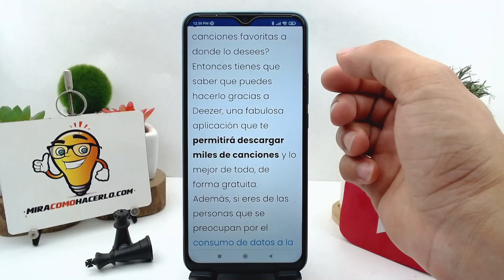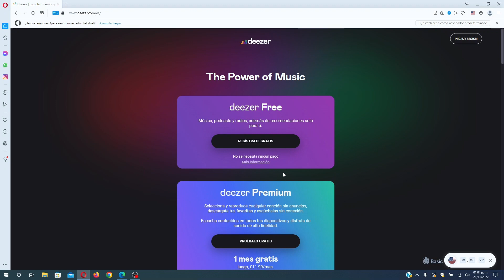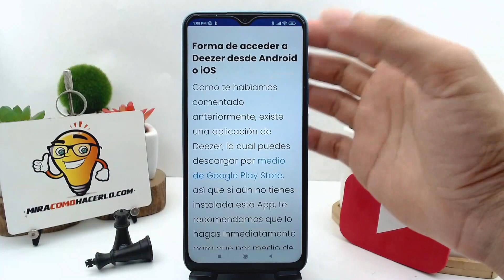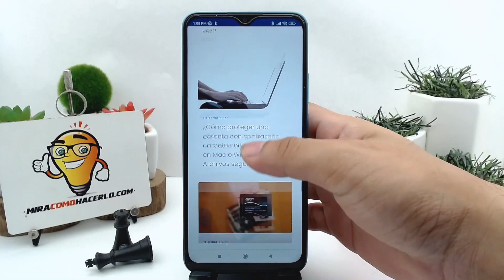Cómo registrarse e iniciar sesión en DEEZER desde mi PC, iOS o Android - Paso a paso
En este video aprenderás Cómo registrarse e iniciar sesión en DEEZER desde tu PC, iOS o Android. En Mira Cómo Hacerlo encontrarás la información que estás buscando.